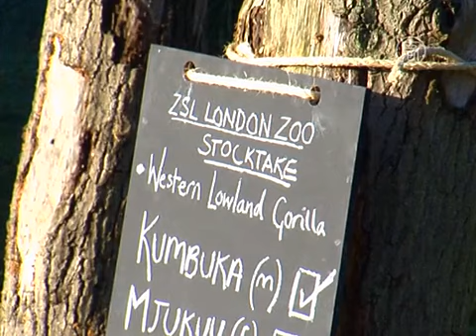Зоопарк Лондона посчитал своих обитателей (новости)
Зоопарк Лондона посчитал своих обитателей. В лондонском зоопарке новый год, как всегда, начинается достаточно напряжённо. Сотрудники начинают обязательную процедуру пересчёта всех обитателей. А их здесь немало.

[Марк Хаббен, управляющий зоопарком Лондона]:
«Мы делаем это, чтобы понять, насколько успешно прожили предыдущий год, чтобы посмотреть, сколько у нас появилось новорожденных, и чтобы хорошо за всеми присматривать».

Первые на очереди -- непоседы-пингвины. Чтобы их подсчитать, приходится заманивать любимой едой. Но даже в этом случае усмотреть за всеми очень непросто. Непонятно, как смотрителю это удалось, но в итоге он сообщил, что в вольере находятся 49 пингвинов Гумбольдта и один хохлатый.

Информацию заносят в общую базу данных, к которой имеют доступ все зоопарки мира. Таким образом они могут обмениваться животными для разведения.

«Другие зоопарки тоже делятся этой информацией. Это важно, чтобы понимать, где разводят тот или другой вид. То есть, если в будущем мы захотим скрестить каких-то животных, мы будем знать, где их найти».

Горилла по кличке Кумбука в этом году -- новичок. Самца считают первый раз, поскольку прибыл он сюда только восемь месяцев назад. Смотрители надеются, что благодаря ему в его вольере, помимо трёх других самок, скоро появятся и детёныши.

Перепись прошлого года показала, что в лондонском зоопарке проживали 19 тысяч 178 постояльцев 800 видов. Каковы результаты этой -- пока неизвестно.